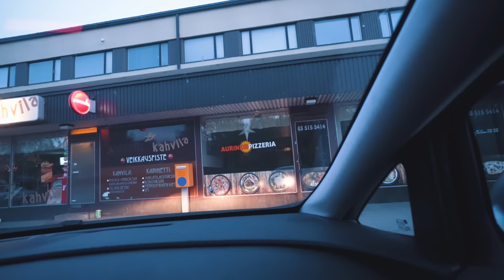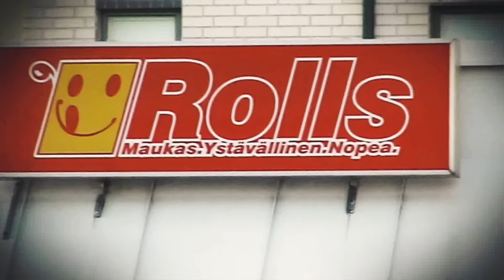Tarinoita Sastamalasta! w/Iiro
Käytiin Iiron kanssa ajelemassa Sastamalassa ja kerromme hauskoja tarinoita nuoruudestamme! :D Tuli jotenkin lämmin olo muistella vanhoja mestoja vaikka meitä kaljatölkillä heitettiinkin! Videolla myöskin klippejä parista legendaarisesta videosta.